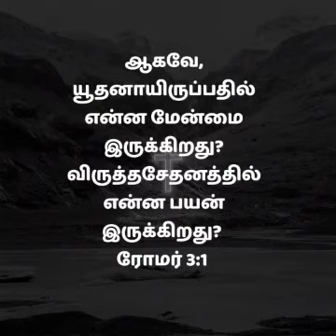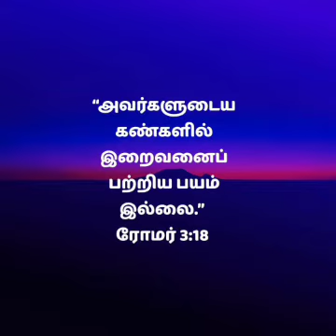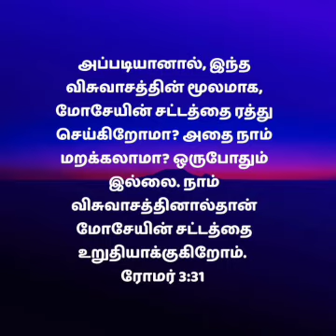ரோமர் அதிகாரம் 3/ Audio Bible|| god's army